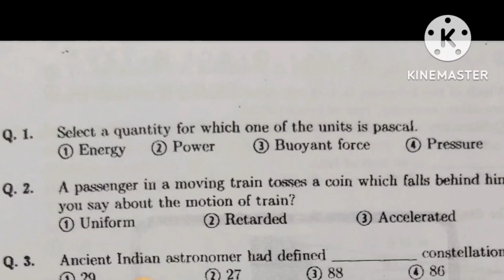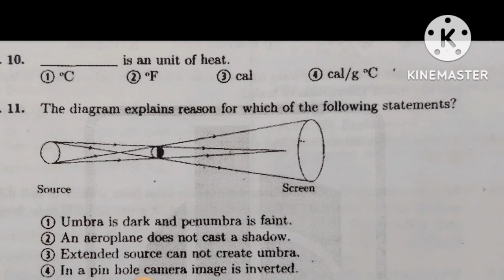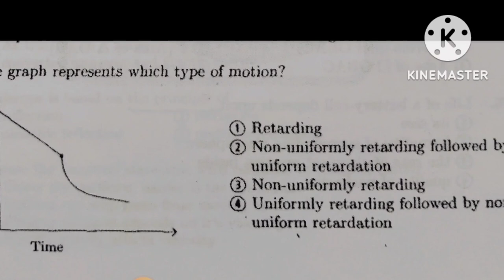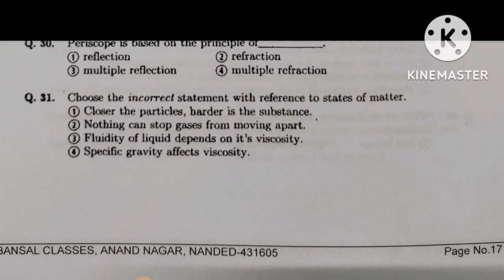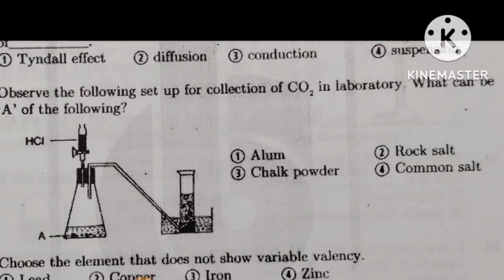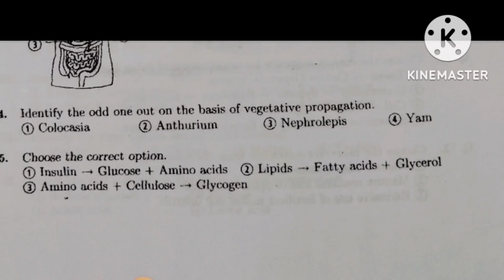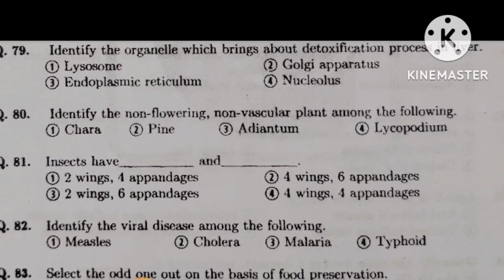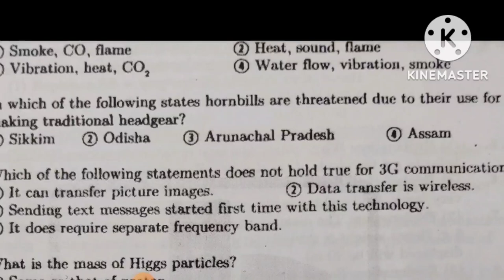DR.HOMI BHABHA EXAM PRACTICE PAPER-2 BY BANSAL GP KOTA STD-9|डॉ होमी भाभा सराव पेपर-2 बंसल कोटा गृप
Welcome dear student in today's class we are going to studied about Dr Homi Bhabha BALVAIDNYANIK COMPITATION EXAM Practice paper with answers by Bansal Classes Kota Rajasthan.